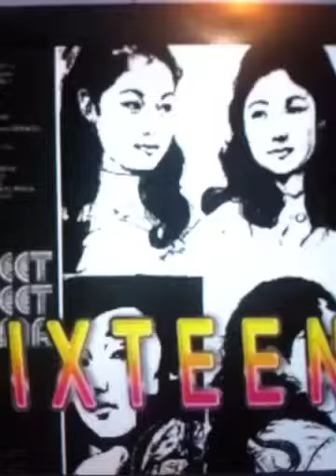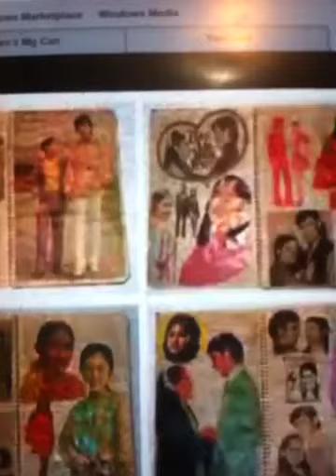SIXTEEN - VILMA SANTOS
..a huge hit of Vilma Santos